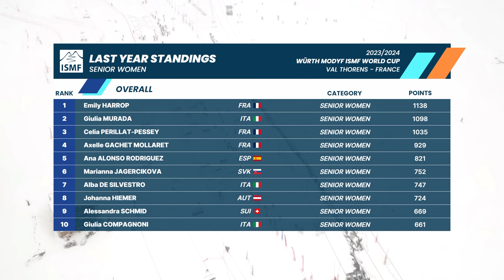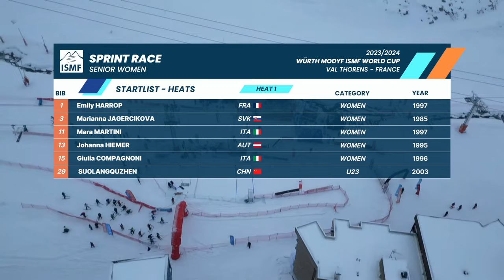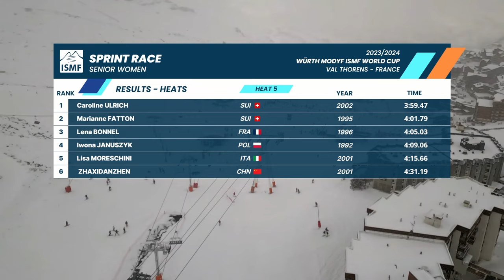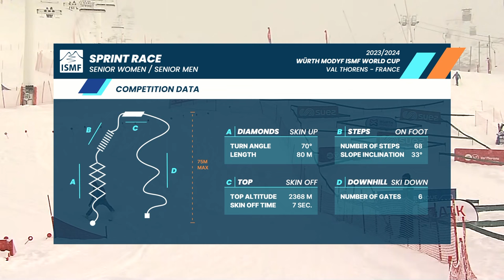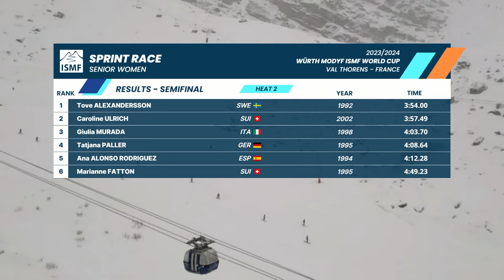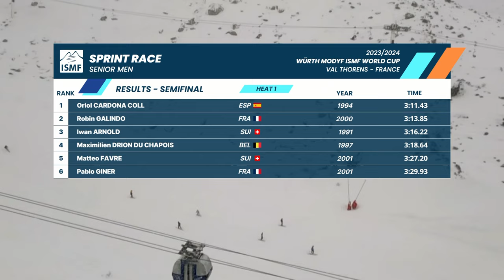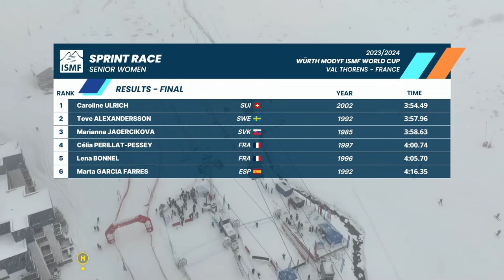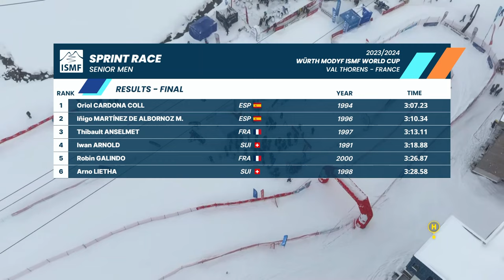World Cup Val Thorens | Sprint Full Race 2023/24 | ISMF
Experience the thrill of the full Sprint race in Val Thorens at the ISMF World Cup 2023/24! Watch the entire race on demand and immerse yourself in the exciting world of Ski Mountaineering.

🏔️ Welcome to the Official International Ski Mountaineering Federation (ISMF) Channel, your ultimate source for all things SkiMo! As the organizers of ISMF World Cup races and global influencers in the SkiMo movement, we take pride in bringing SkiMo emotions directly to your screen.

🎿 Don't miss any moment – hit subscribe to stay updated, and be sure to follow our social channels and visit our website for a comprehensive collection of images capturing the essence of World Cup races and an insider's look at the athletes behind the scenes.

Don't miss a beat – be part of the excitement! ⛷️🏆